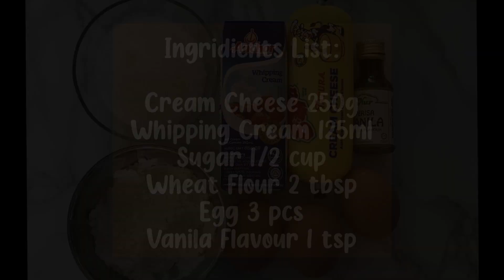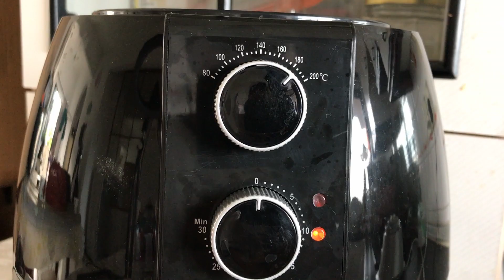Burnt Cheese Cake | Super Creamy & Easy Recipe | A&R VLOGZ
Burnt Cheese Cake Recipe:
Ingredient:-
Flour All purpose / wheat Flour 2 Tbsp

Blend first the 3 pcs eggs, then follow  Cream Cheese and others ingredient listed. Then rub a little butter on a 6 inch baking pan or cake cup. No need baking paper okay.

Air Fryer Set Temperature 180c with 25 Min.

When its ready, let cool then just put in the fridge. When it's cold, just cut it later, it will be nice.

Resepi Kek Keju Bakar

Bahan-bahan:-

Keju Krim 250g
Gula 1/2 cawan
Telur 3 Pcs
Tepung Tepung serbaguna / gandum 2 sudu besar
Krim sebat 125ml

Kisar telur 3 biji terlebih dahulu, kemudian ikuti Cream Cheese dan ramuan lain yang tertera. Kemudian sapu sedikit mentega pada loyang 6 inci atau cawan kek. Tidak perlu kertas penaik okay.

Air Fryer Set Suhu 180c dengan 25 Min.

Apabila sudah siap, biarkan sejuk kemudian masukkan ke dalam peti sejuk. Bila sudah sejuk, potong kemudian, akan lebih bagus.